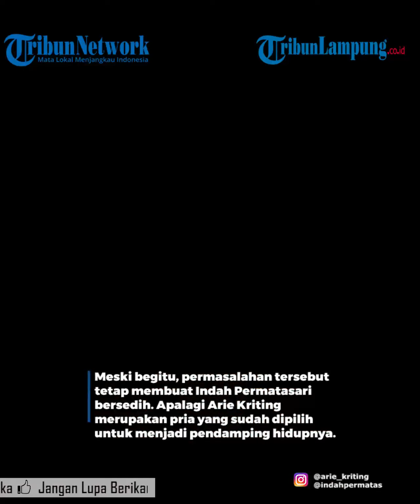Ayah Indah Permatasari Berharap Istrinya dan Arie Kriting Berdamai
- Nasruddi ungkap kesedihan putrinya yang tak kunjung diberi restu menikah oleh sang ibu, Nursyah.
Nasruddin mengatakan sebenarnya selama ini bukanlah Indah Permatasari yang berkonflik dengan Nursyah, melainkan menantunya, Arie Kriting.
"Kalau Indah kan tidak ada masalah sih sebetulnya. Arienya aja," ungkap ayah Indah Permatasari dikutip dari kanal YouTube, Senin (2/1/2023).
Meski begitu, permasalahan tersebut tetap membuat Indah Permatasari bersedih.
Apalagi Arie Kriting merupakan pria yang sudah dipilih untuk menjadi pendamping hidupnya.
Lantaran tak mampu menahan kesedihan, pemain film Wedding Agreement ini sampai curhat mengenai pernikahannya yang tak kunjung direstui Nursyah.
Dalam curhatan tersebut, ibu satu anak ini mengaku sedih ibunya masih belum memberikan lampu hijau kepadanya dan Arie Kriting.
Padahal mereka juga sudah memberikan seorang cucu yang kini berusia tiga bulan.
Nasruddin mengungkapkan curhatan Indah Permatasari itu muncul karena anaknya merasa sedih nasib rumah tangganya bersama Arie Kriting berbeda dengan adik-adiknya.
Diakui Nasruddin, dirinya berharap Arie Kriting dan Nursyah bisa segera berdamai.